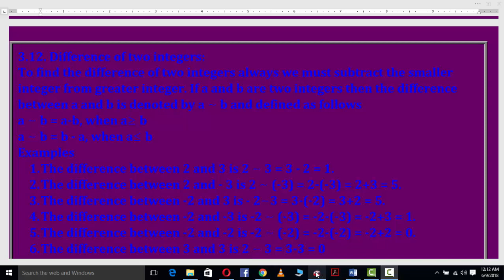Difference between two integers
Difference of two integers:
To find the difference of two integers always we must subtract the smaller integer from greater integer. If a and b are two integers then the difference between a and b is denoted by a   b and defined as follows
a   b = a-b, when a  b
a   b = b - a, when a  b
Examples
1. The difference between 2 and 3 is 2   3 = 3 - 2 = 1.
2. The difference between 2 and - 3 is 2   (-3) = 2-(-3) = 2+3 = 5.
3. The difference between -2 and 3 is - 2 3 = 3-(-2) = 3+2 = 5.
4. The difference between -2 and -3 is -2   (-3) = -2-(-3) = -2+3 = 1.
5. The difference between -2 and -2 is -2   (-2) = -2-(-2) = -2+2 = 0.
6. The difference between 3 and 3 is 2   3 = 3-3 = 0